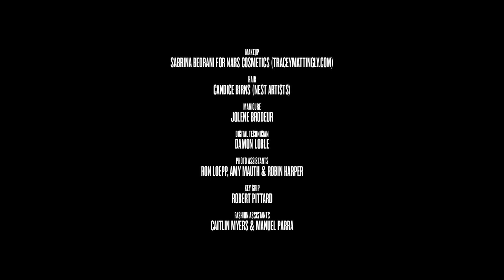HAIM IN V84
Videographer John O'Hara
Photography Carlos Serrao
Fashion Maryam Malakpour
Makeup Sabrina Bedrani for NARS Cosmetics (TraceyMattingly.com)
Hair Candice Birns (Nest Artists)
Manicure Jolene Brodeur
Digital technician Damon Loble
Photo assistants Ron Loepp, Amy Mauth, Robin Harper
Fashion assistants Catlin Myers and Manuel Parra
Key grip Roger Pittard
Makeup assistant Carissa Ferreri
Hair assistant Lara Cilento
Manicure assistant Kate Mosher
Production Barton Bronstein and Jennifer Hook
Retouching Portus Imaging
Location Smashbox Studios, Los Angeles